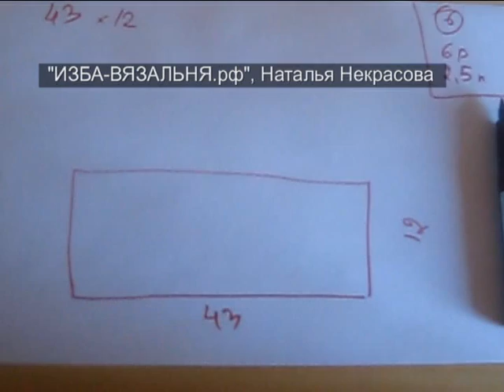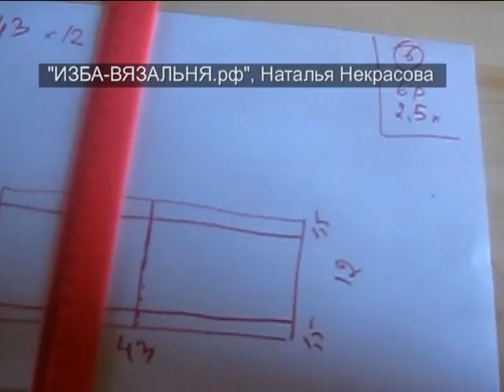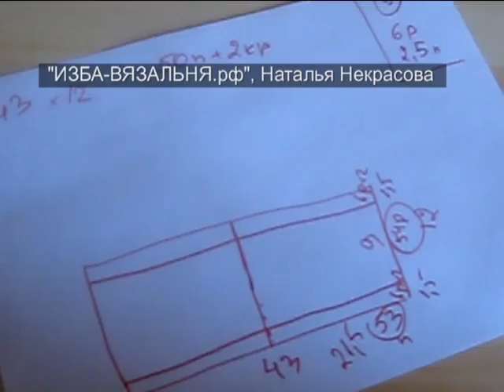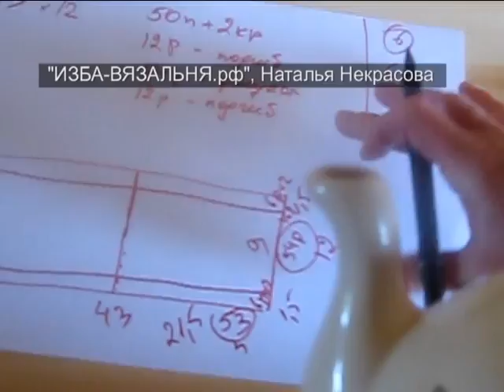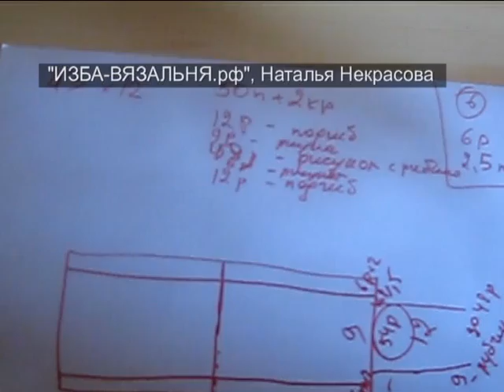Машинное вязание грелки на чайник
Мы предлагаем:
- Обучение с нуля новичков он-лайн на любых вязальных машинах: